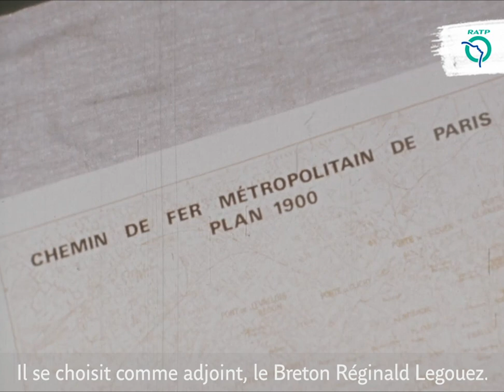Un jour une Histoire : Fulgence Bienvenüe, le père du métro Parisien | RATP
[UnJourUneHistoire] Connaissez-vous le père du métro parisien Fulgence Bienvenüe ? On vous emmène dans nos images d’archives avec un premier épisode pour découvrir cette personnalité hors du commun.